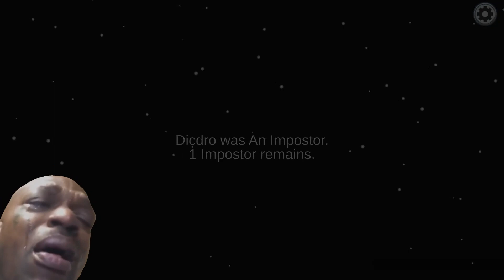I became an impostor / Among us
Among us - The game was inspired by the team-based detective role-playing game "Mafia" as well as the sci-fi horror film "The Thing". In Classic mode, players are randomly divided into two teams: the crew of the spaceship and the traitors hidden among them. Crew members do not know which of their comrades are traitors, and can vote to "exile" any character, attempting to identify traitors during emergency meetings. Crew members win if they manage to get rid of the traitors or at least complete all the tasks offered to the crew in the form of mini-games; traitors win if they manage to secretly kill a sufficient number of crew members without getting caught, or complete a major act of sabotage (sabotage), for example, blow up a reactor or cut off the oxygen supply. Go to the “Classic Mode” section. In 2022, a new mode was added - “hide and seek”. Instead of identifying the traitor, players find out his identity at the beginning of the round and hide from him as the game progresses, while still completing tasks. Go to the “Hide and Seek” section. There are 5 locations to choose from: The Skeld, MIRA HQ, Polus, The Airship, The Fungle.
For those who want to support me:
enjoy watching (ﾉ◕ヮ◕)ﾉ*:･ﾟ✧